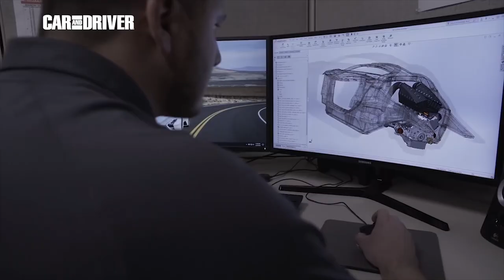SSC Tuatara: El hypercar de los 480 km/h | Car and Driver España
Ahora, desde la sede de la marca en Richland, Washington llega la versión de producción de este hypercar tras más de una década de diseño, ingeniería y desarrollo. Denominada SSC Tuatara 2020, la primera unidad de las 100 que se producirán ha debutado en el Salón del Automóvil de Filadelfia.